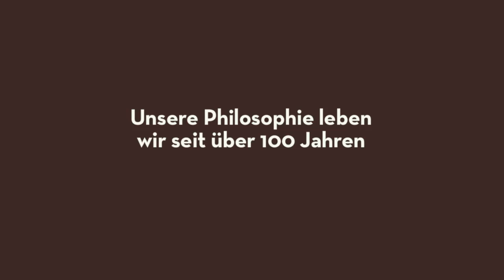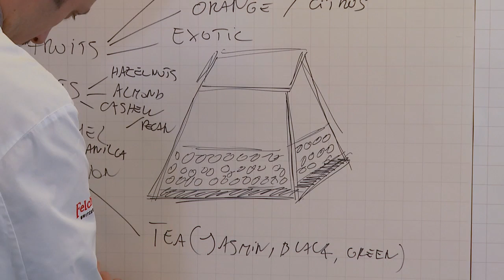Imagefilm Felchlin Schokolade